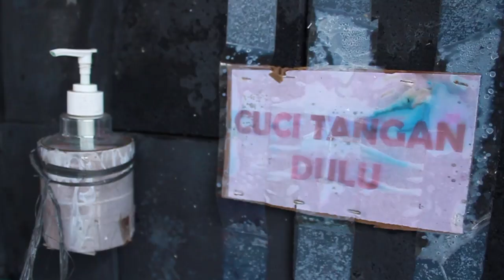KITA KULAKAN PAKAIAN ANAK TERMURAH SEJAK 2008 ! Tetap Jaga Prokes di Gudang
Intip Kebiasan kita kalau Menjelang tutup toko yuk, Kita akan bersih - bersih ! Karena KITA KULAKAN PAKAIAN ANAK TERMURAH SEJAK 2008, mengedepankan kenyamanan, kebersihan dan kesehatan Mitra. Jadi Ayo datang ke Gudang Grosirbajuku.com !!!

Yang merasa sudah tawàkal, jangan lupa tetep Prokes,
mahluk Alloh yang bernama Korona masih berkeliaran.

Kedepannya kita mau review video apa lagi nih ? Silakan komen dibawah ya.. 😉

Informasi Lebih Lanjut :
🗺 Alamat : Perum cikarang Baru, Jl. Beruang Raya No.21, Kec. Cikarang Pusat, Bekasi, Jawa Barat 17550
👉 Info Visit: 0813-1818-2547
Buka setiap hari mulai Jam 08:00-16:00 WIB
Hari nasional kami LIBUR.

🚗 Anda bisa datang langsung ke:
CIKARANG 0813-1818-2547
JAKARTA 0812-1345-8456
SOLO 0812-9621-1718